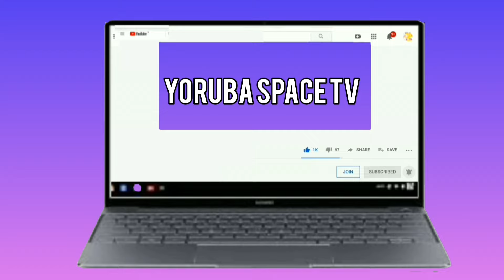FINALLY, PRIMEBOY IS SPEAKING UP ON MOHBAD'S KPAI. GBEDEGE GBINA MO WUNMI